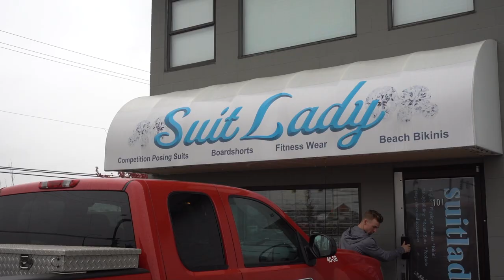Mike Sheffer Fitness VLOG | 4 WEEKS OUT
4 weeks out of my first competition since 2014. I will be competing in Men's Physique and Classic Physique. Check out what I do on a day to day basis, what I eat, how I train and an epic posing session at the end!!

Want exclusive training and nutrition tips? Sign up for my website at mikeshefferfitness.com and be the first to know when we open!!